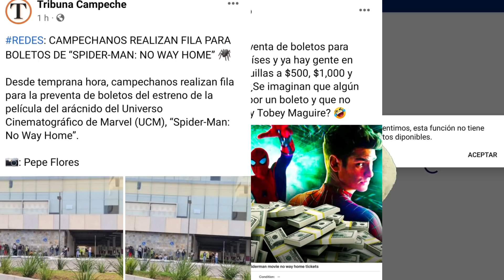SHREK BUCHON REVENDE BOLETOS en el TIANGUIS para VER SPIDER-MAN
no olvides utilizar el código CHUEKBUCHON en la tienda del fornais 💚